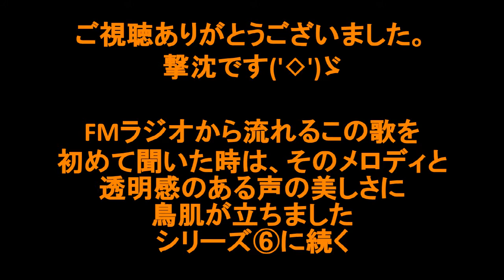純ちゃんピアノを弾く⑤渚の誓い（全⑨作）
高校時代、FMラジオばっかり聞いて、お気に入りの曲が紹介されると急いで録音してましたね。この曲もそうやってゲットした曲です。好きだったのでアルバムを買いました